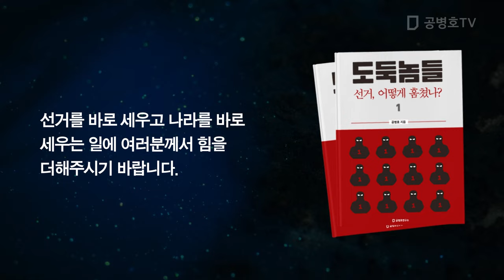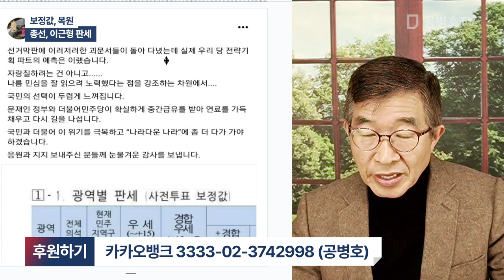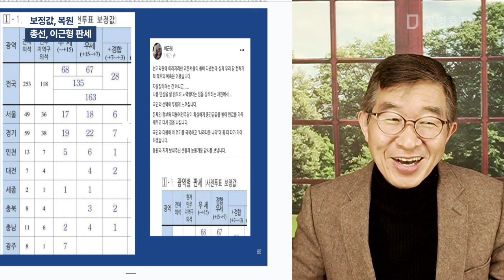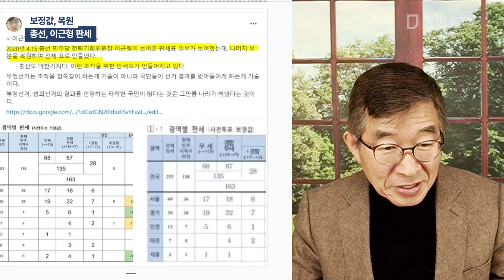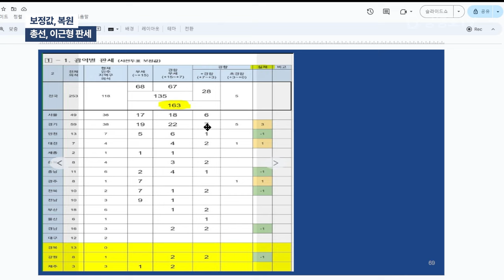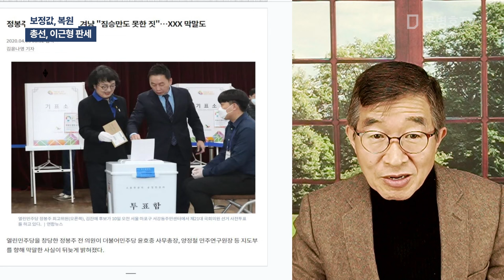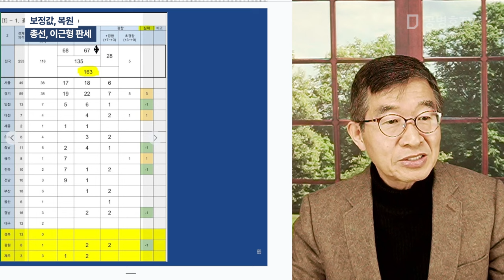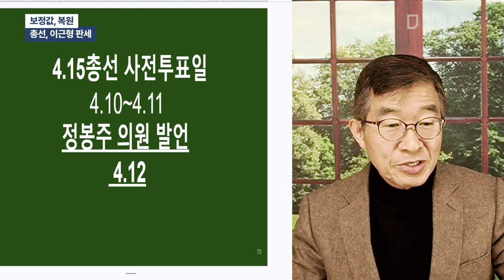보정값, 복원 / 총선, 이근형 판세 [공병호TV]